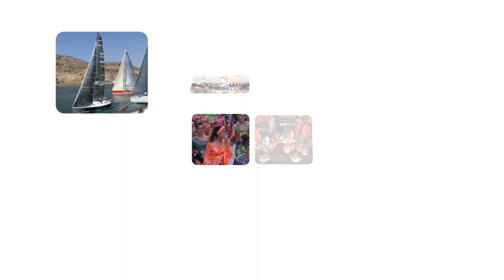La Mesa de la Justicia reivindica que el Juzgado de lo Mercantil 3 se instale en Cartagena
La alcaldesa de Cartagena, Ana Belén Castejón, ha informado este viernes 4 de diciembre tras la reunión de la Mesa de la Justicia que ha tenido lugar en el Palacio Consistorial, acerca de las novedades sobre la Ciudad de la Justicia, así como de las negociaciones para la instalación del Juzgado de lo Mercantil.

"El Gobierno Municipal está satisfecho por haber podido comprobar nuevamente, que toda la sociedad en su conjunto y todos los grupos políticos que conforman la corporación municipal, estamos de acuerdo en las principales reivindicaciones que en el ámbito de la justicia afectan al municipio de Cartagena", expresaba la alcaldesa.

En primer lugar, la primera edil ha manifestado que "ha quedado muy claro que nos oponemos frontalmente a que el Juzgado de lo Mercantil número 3 se vaya a Murcia".  El Ayuntamiento de Cartagena "ha trabajado mañana, tarde y noche sin descanso", ofreciendo hasta 6 ubicaciones en el municipio para ubicar el Juzgado. Por tanto, "nadie entendería" que el Juzgado de lo Mercantil número 3 no se estableciese en la localidad. "Se tiene que quedar en Cartagena", sentenciaba Castejón.

Desde el principio nuestra reivindicación exigía el carácter comarcal del Juzgado de lo Mercantil en Cartagena. Por ello, la decisión de instalar el número 3 en Murcia de manera inmediata y el número en 4 en Cartagena en el segundo semestre del 2021, supone una clara discriminación para nuestro municipio, puesto que ese carácter comarcal no está garantizado.

Además, ante el anuncio del Gobierno de que se ha iniciado la consulta pública del Anteproyecto de nueva Ley de Justicia, la alcaldesa de Cartagena ha expresado que el Gobierno local pone de manifiesto su rotunda negativa a que se modifique la actual estructura judicial centrando los juzgados en las capitales de provincia,  "porque nuevamente Cartagena, por no ser capital de provincia, se quedaría perjudicada, si este Anteproyecto de Ley no contempla en sus alegaciones la oposición frontal del Ayuntamiento de Cartagena y de toda la Mesa de la Justicia a que se centralicen los juzgados".

Por otro lado, la primera edil ha destacado que "todo el mundo ha aplaudido la elección  de que  la Ciudad de la Justicia se pueda construir en un terreno municipal". Por su parte, el decano del Colegio de Abogados, Antonio Navarro, señalaba que "después de más de 20 años de reivindicaciones parece que la Ciudad de la Justicia comienza a tener forma". Asimismo apuntaba que Cartagena está "infradotada de juzgados", por ello "no podemos esperar hasta que este terminada la Ciudad de la Justicia, necesitamos una solución transitoria para que Cartagena y su comarca pueda estar atendida", concluía el decano.

La Mesa de la Justicia reunida este viernes 4 de diciembre en el Palacio Consistorial ha contado la presencia de la alcaldesa de Cartagena, Ana Belén Castejón, la vicealcaldesa, Noelia Arroyo, el teniente de alcalde, Manuel Padín, y otros miembros de la corporación municipal, así como también la Federación de Vecinos Fernando Garrido y representantes de Abogados, Procuradores, Graduados Sociales, Jueces, Vecinos, COEC, Cámara de Comercio y Urbanismo.